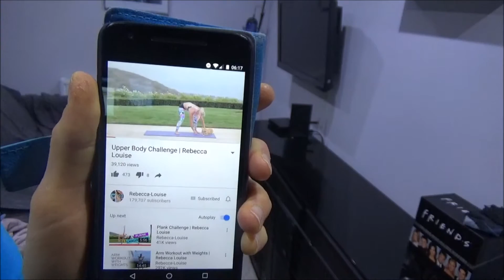Our Morning Routine - almost perfect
Here is our morning routine and how we prepare for the day ahead. I love a good morning routine and again I think we have ours almost perfect. So we thought we would share it with you. See you all soon.